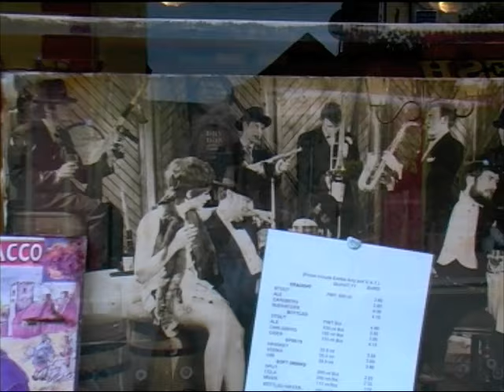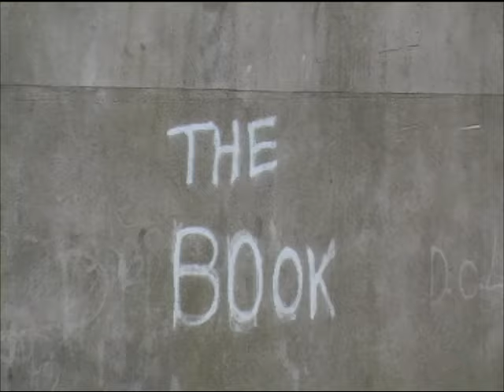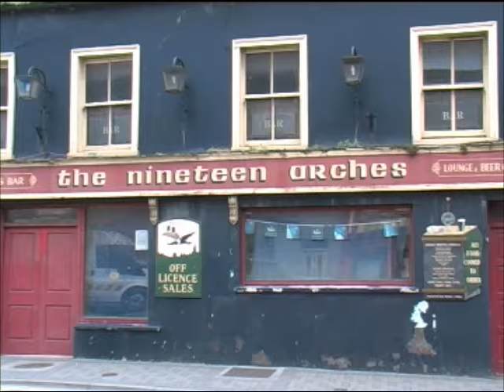Arklow...The Demise of a Main Street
The ORIGINAL SOUND TRACK was REMOVED from this video for copyright reasons.. It had a Van Morrison track running behind the dialogue.  SEE ORIGINAL VERSION if you would like the dialogue of speakers... It is below